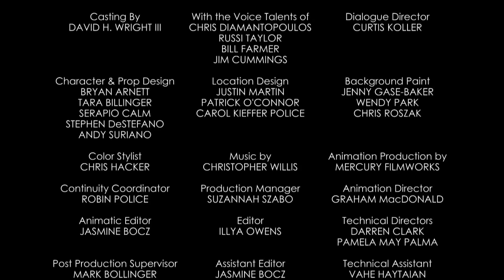Mickey Mouse Shorts - A Flower for Minnie | Official Disney Channel Africa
Episode 38:
Mickey embarks on a quest to find the perfect flower for Minnie.